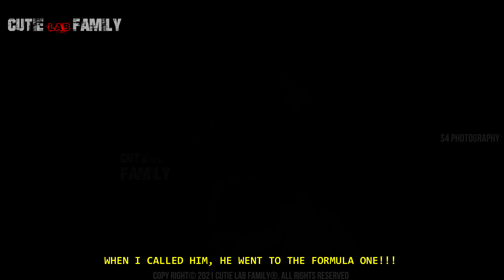ബലോട്ടെല്ലി🔥സ്ലാട്ടൻ കോരിയിട്ട തീ|Mario Balotelli Malayalam|Zlatan Ibrahimovic|Jose Mourinho|Milan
ബലോട്ടെല്ലി🔥സ്ലാട്ടൻ കോരിയിട്ട തീയിൽ വളർന്നവൻ മൗറീഞ്ഞോയുടെ തലവേദന ആയപ്പോൾ |Mario Balotelli Malayalam|Zlatan Ibrahimovic|Jose Mourinho.
Story about the best football Entertainer. Get ready for "രോമാഞ്ചിഫിക്കേഷൻ " . The story explained in Cinematic way with goose-bump moments  and intense BGM + Visuals .

Mario Balotelli Story Malayalam
Mario Balotelli Malayalam
Zlatan Ibrahimovic Malayalam
Zlatan Ibrahimovic Story Malayalam
Balotelli Zlatan Malayalam
Balotelli Mourinho Malayalam
Zlatan Balotelli Malayalam
Zlatan Mourinho Malayalam
Super Mario Balotelli Malayalam
Balotelli Status Malayalam
Balotelli Whatsapp Status Malayalam
Balotelli Tricks Malayalam
Balotelli Why Always Me Malayalam
Balotelli Manchester City
Balotelli against Manchester United
Balotelli in Intermilan
Balotelli in AC Milan
Balotelli Intermilan Malayalam
Balotelli in Liverpool
Balotelli Italian Footballer Malayalam
Samuel Eto Malayalam
Mino Raiola Malayalam
Italy National Football Team Malayalam
Italy Football Team Malayalam
Mario Balotelli Cutie Lab Family
Hulk Brazilian Footballer Malayalam
Hulk Brazil Football Malayalam
Hulk Brazil Football Status Malayalam
Brazilian Footballer Hulk In Malayalam
Hulk Football Short Power
Hulk Freekick Malayalam
Hulk Football Technique Malaylam
Hulk Footballer to Chelsea Malayalam
Hulk Footballer to Realmadrid Malayalam
Milan Derby Malayalam
AC Milan Malayalam
Inter Milan Malayalam
Zlatan Ibrahimovic Malayalam
Zlatan Malayalam
Lukaku Malayalam
Ronaldinho Malayalam
Ronaldo Malayalam
Ronaldo Nazario Malayalam
Ronaldinho Skills
Kaka Malayalam
Pirlo Malayalam
Dida Brazil Football Player Malayalam
Seedorf
Andriy Shevchenko Malayalam
Clarence Seedorf Malayalam
Mario Balotelli Malayalam
Pirlo Malayalam
Maldini Malayalam
Crespo Malayalam
Hernan Crespo Malayalam
Adriano Brazil Football Player Malayalam

Milan Derby,AC Milan,Intermilan,zlatan ibrahimovic Malayalam,Zlatan Malayalam,Ronaldhinho Malayalam,ronaldo nazario,Cristiano Ronaldo,RafTalks,RafTalksMalayalam,Cristiano,Ronaldo,CR7,Manchester United

Copyright @2021 Cutie Lab Family

 A lot thanks to Scott
Music Info,